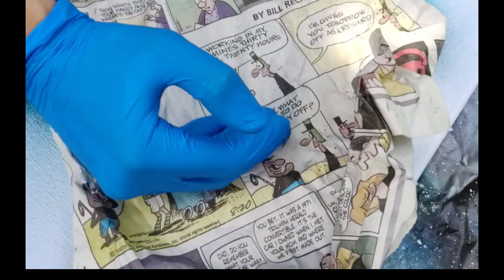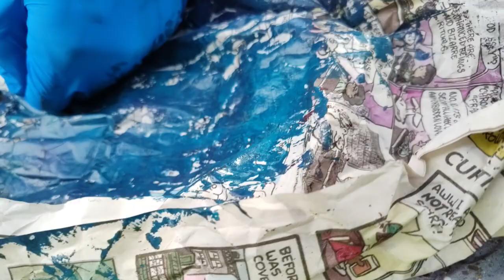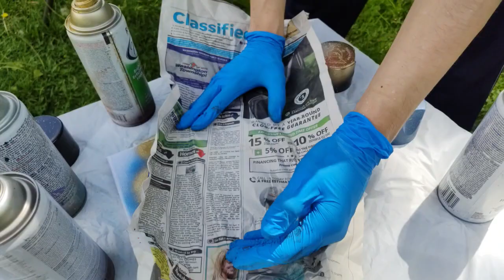Berberderk Spray Paint Art Pt. 22 (2 in 1)